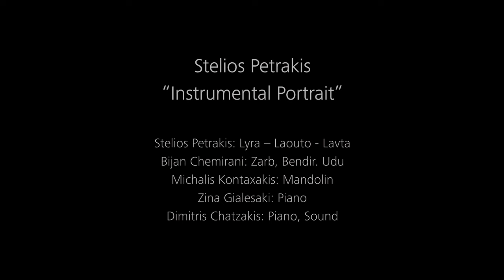Siranush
"Siranush" live in Studio

Michalis Kontaxakis: Microtonal mandolin
Dimitris Chatzakis: Piano
Bijan Chemirani: Udu
Stelios Petrakis: Lavta

Videography: Manos Efchetzis - Yannis Sykianakis
Video Edit: George Triantafyllidis
Audio recording - mixing : Dimitris Chatzakis

Executive poroducer: Elli Rouben - Artway Technotropon